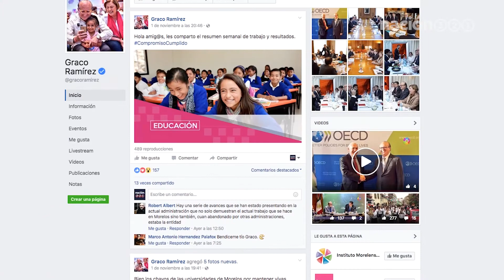Graco Ramírez explica las diferencias entre millennials y otras generaciones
Para el gobernador de Morelos los millennials son muy distintos a la generación que les precede.